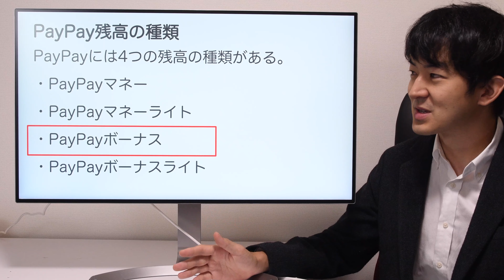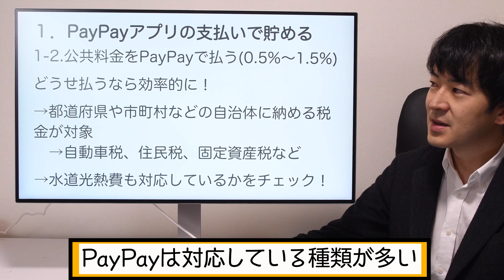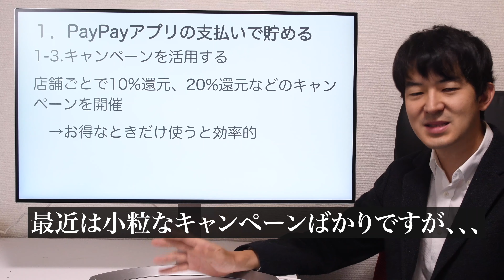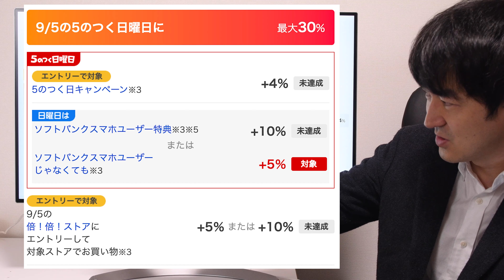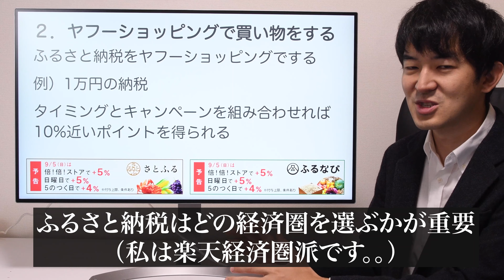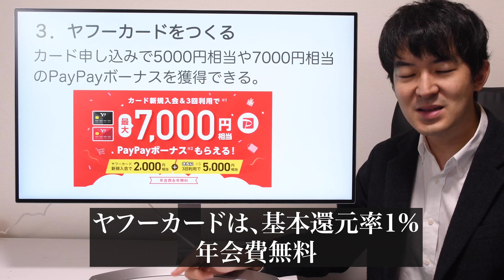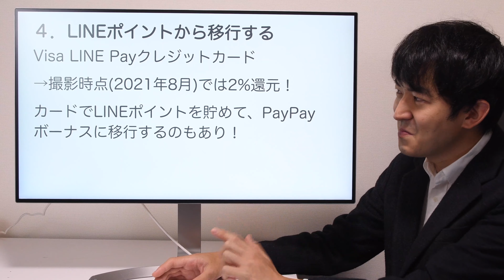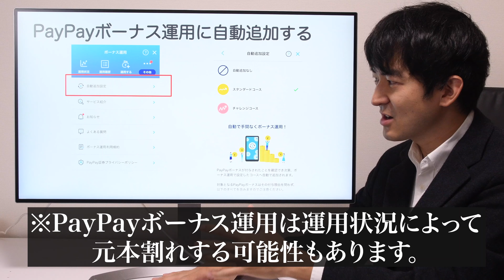PayPayボーナスの効率的な貯め方、○○を活用するのがコツです！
PayPayで貯まったPayPayボーナスは運用に回すことができますが、なかなか貯まらないという悩みも。。。今回はPayPayを使って貯めるだけではない、もっと効率のよい貯め方を紹介しています。

目次
0:00 intro
1:00 PayPayアプリで支払って貯める
3:45 Yahoo!ショピングで貯める
6:43 ヤフーカード（PayPayカード）で貯める
8:04 LINEポイントから移行する
9:29 PayPayボーナスを貯める注意点

動画では紹介していませんが、Yahoo!ズバトクというコンテンツでは、最高10,000円相当のPayPayボーナスを獲得できるクジもあります。暇な方はそちらもチャレンジしてみるといいかも。

‹追記›
動画内で「PayPayボーナスは貯められない」と言っていますが、貯める設定があることをコメントで教えて頂きました！コメント欄を参照ください！

【おすすめの再生リスト】

‹プロフィール›
SEITA
30代、サラリーマン時代にキャッシュレスメディアを副業で始め、2013年に独立。投資、節約、副業など、お金の知識を主に情報発信中。雑誌掲載：MONOQLO等。メディア：マイナビニュース等